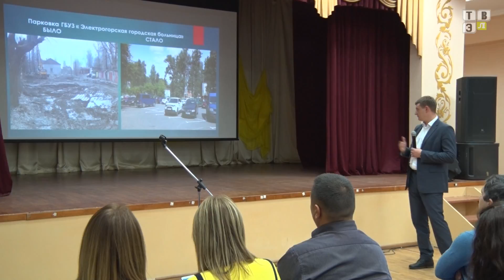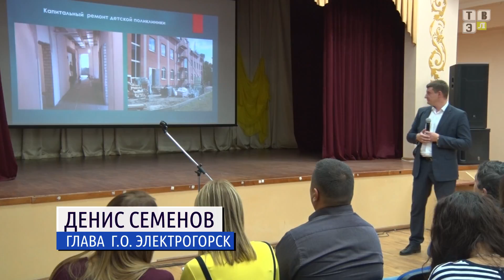ТВЭл - Встреча главы с жителями в лицее (12.10.17)